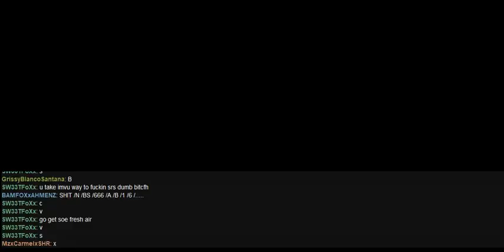MANN U HOES GETTIN DIS WORK CHOPPED N SCREWED N AL LMAOO